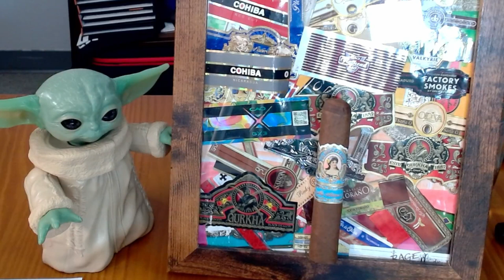La Aroma de Cuba Mi Amore Cigar Review by Konrad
La Aroma de Cuba 'Mi Amor' is meticulously handcrafted in Don Pepin Garcia's renowned Nicaraguan factory. This exquisite cigar boasts a captivating blend, featuring a dark, toothy Cuban-seed wrapper grown in Mexico. Complementing the wrapper is a robust Nicaraguan long-filler blend that contributes to Mi Amor's rich and satisfying medium to full-bodied profile.

The smoking experience of Mi Amor is a symphony of flavors, offering a complex and balanced journey. Notes of earth, cocoa, espresso, and spices unfold as the cigar is enjoyed. The culmination of these flavors is a smooth, semi-sweet finish that enhances the overall satisfaction.

Renowned for its perfect construction, La Aroma de Cuba Mi Amor delivers a thoroughly enjoyable smoking experience. With its flavorful profile and meticulous craftsmanship, Mi Amor stands out as a testament to the expertise of Don Pepin Garcia's Nicaraguan factory

Don Pepin Garcia's Cigars
San Andres wrapper
Nicaraguan Binder
Nicaraguan Filler
Made in Nicaragua